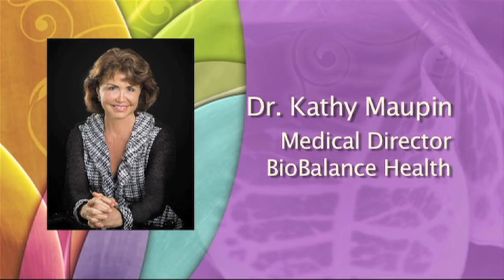Diet Soda is Bad For You!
Drinking diet soda increases your chance of being obese. It increases your chance of having kidney disease. It also contributes to being diagnosed with metabolic syndrome, and depending on their storage and delivery method, it may contribute to heavy metal poisoning. Today Brett and I discuss the shocking statistic that the average American drinks two diet sodas a day and what impact it may have on your health.